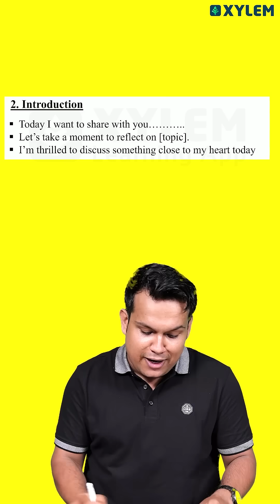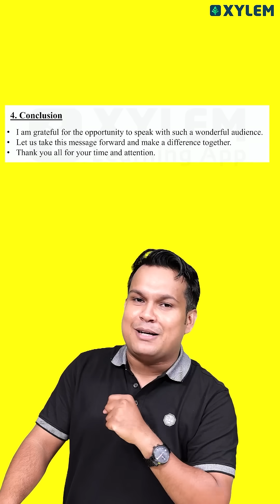Speech എഴുതാൻ ട്രിക്ക് !! | Xylem Class 9